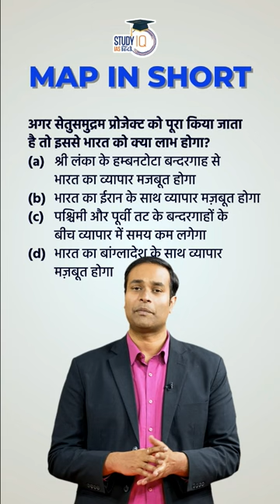Ram Setu | Adams bridge | PYQ | Map In Shorts | UPSC PT 2023 | StudyIQ IAS Hindi । Amrit Upadhyay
Adam’s Bridge, also called Rama’s Bridge, or Rama Sethu, chain of shoals between Mannar Island, off the northwest coast of Sri Lanka, and Rameswaram Island, off the southeast coast of India. The “bridge” is 30 miles (48 km) long and separates the Gulf of Mannar (southwest) from the Palk Strait (northeast). Some of the sandbanks are dry, and many of the shoals are less than 4 feet (1 metre) deep; thus, they seriously hinder navigation.